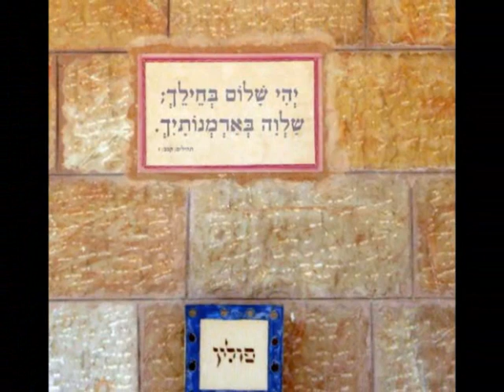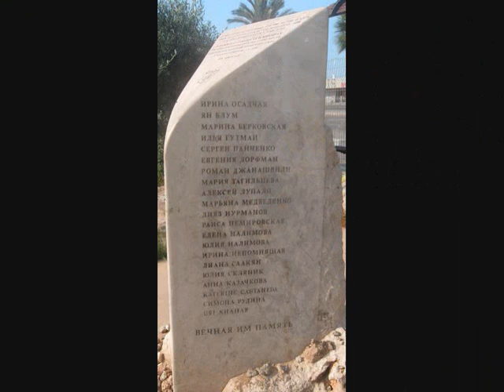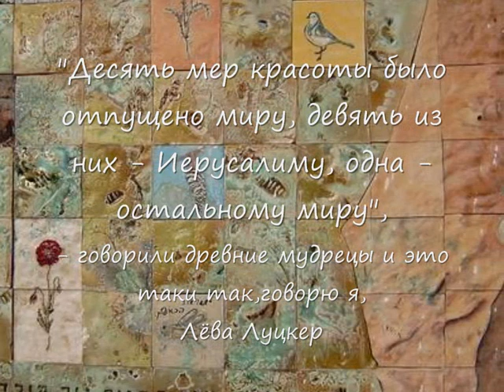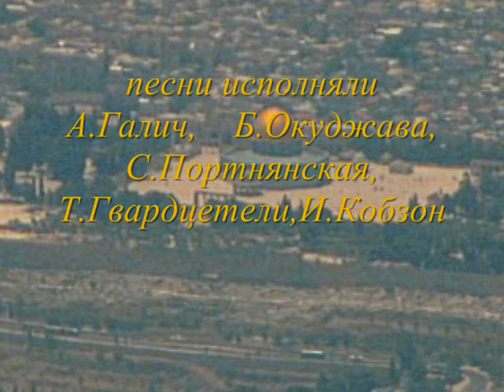"ДОРОГА В ИЕРУСАЛИМ"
фильм третий из цикла"Дорогие мои евреи"про Иерусалим,в котором я никогда не был,где много моих друзей и родных и близких мне людей